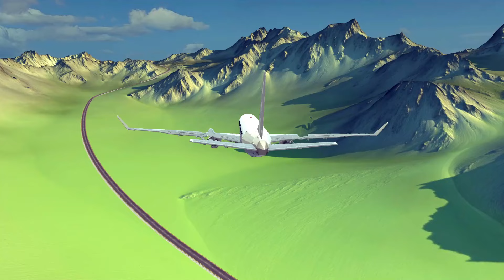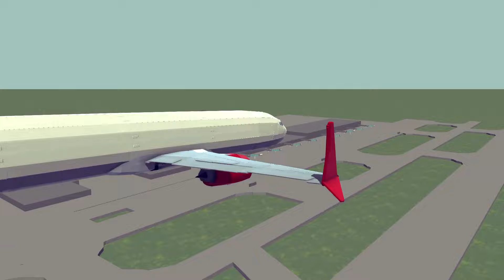Best Airplane Crashes and Emergency Landings #12 | Besiege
➡️Note: None of this planes are my creation!